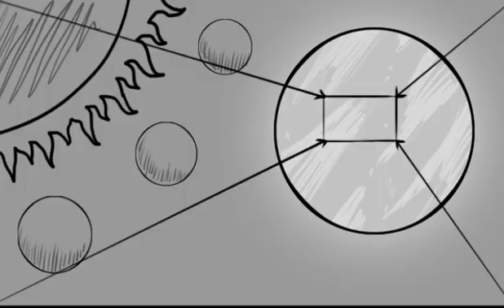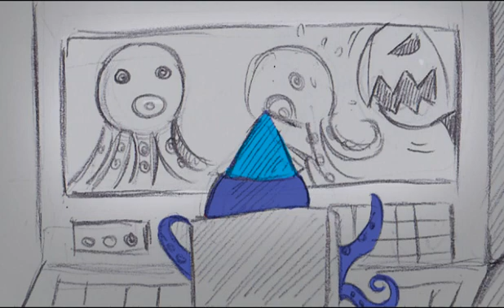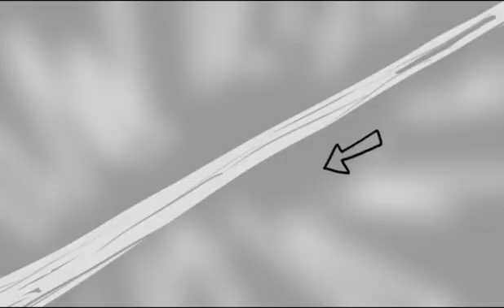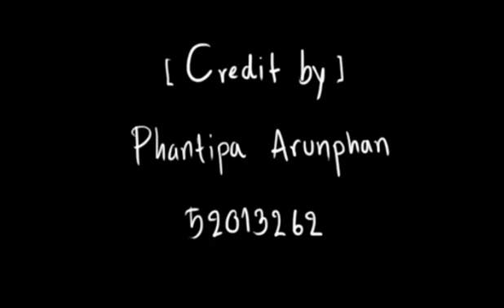52013262 sec01 Halloween On Neptune